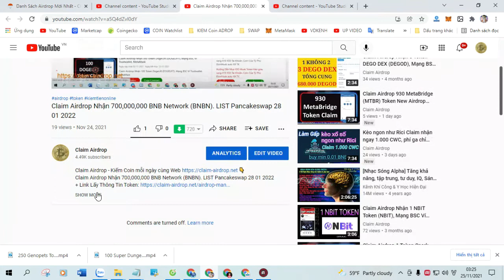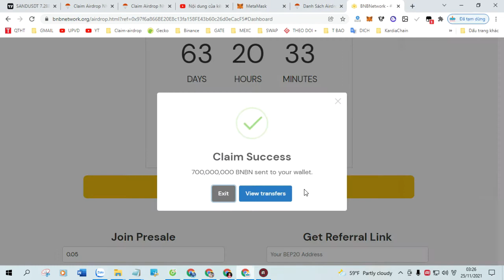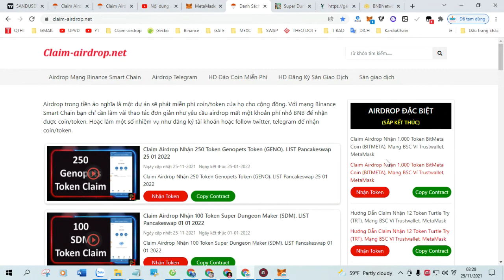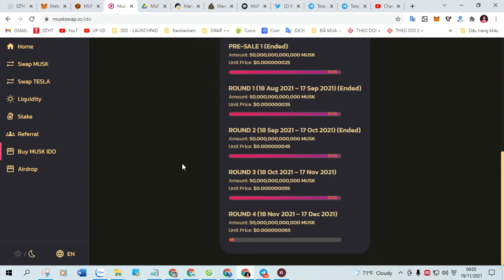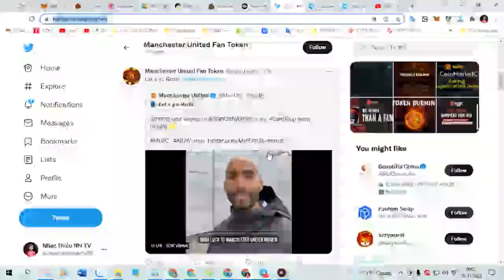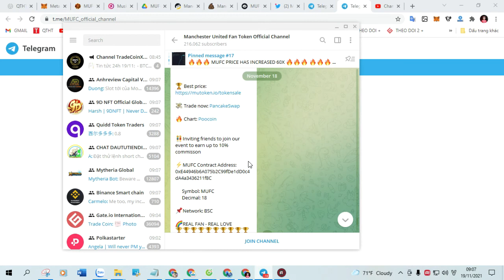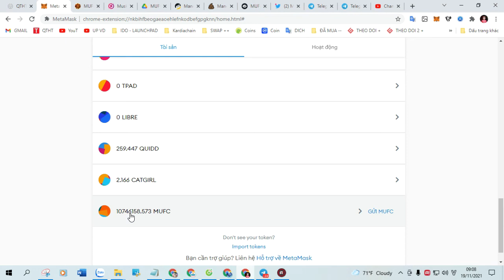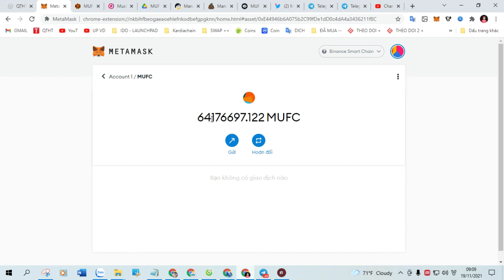Claim Airdrop Nhận 220,000 Token KISHU INU (KISHU). Listing . Listing on Pancake 10 02 2022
+ Bước 1: Sao chép Contract :  0xFAa4A9c8150B18760ad36D9eEC595fD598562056

+ Bước 2: Truy Cập Web Tại Đây Click ( Claim Airdrop ) Nhận Token

TỔNG HỢP Những Kèo xổ Số Có Thể X100..X1000 Lần Tài Khoản